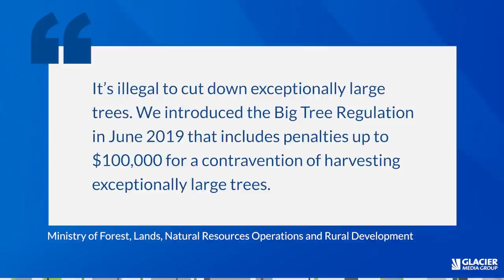Old-growth tree spotted rolling down B.C. highway was nearly saved by new harvesting rules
A massive old-growth tree rolling down a B.C. highway has captured the attention of thousands of people around the world after a Nanaimo woman snapped a photo on her way to the grocery store.